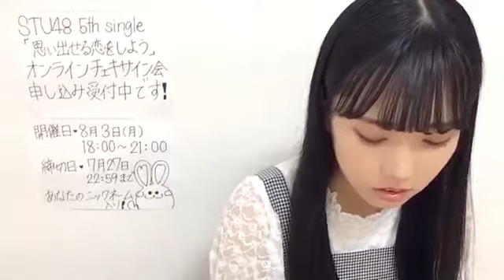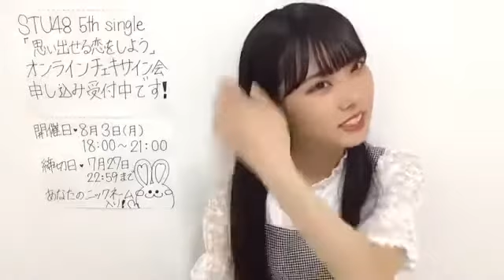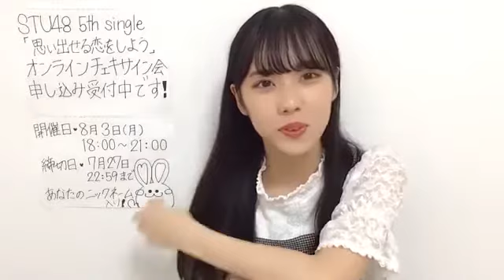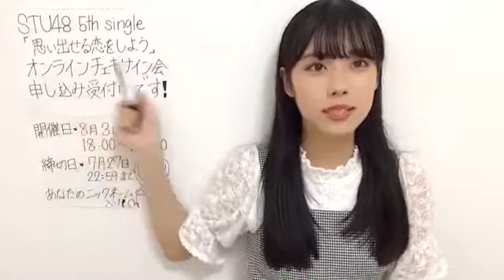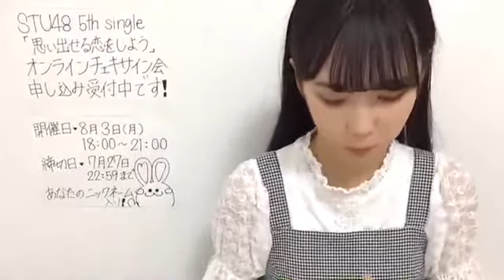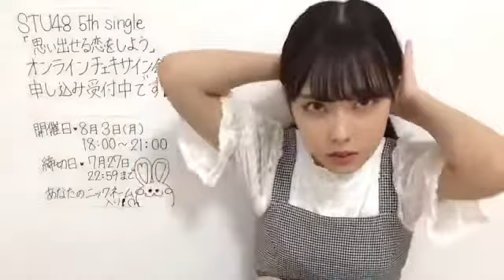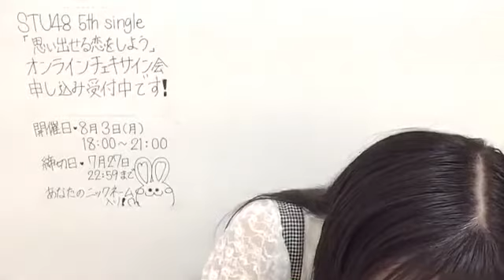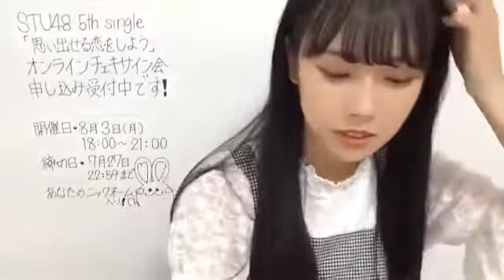吉田彩良(STU48 2期生)2020年7月23日SHOWROOM